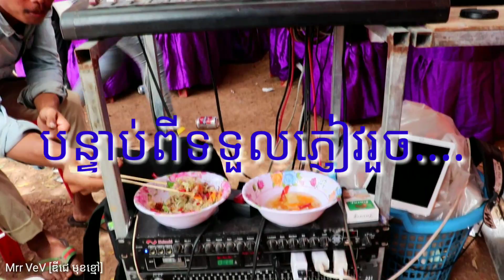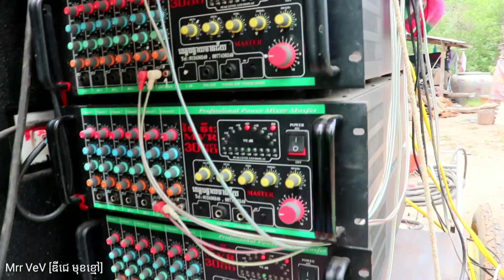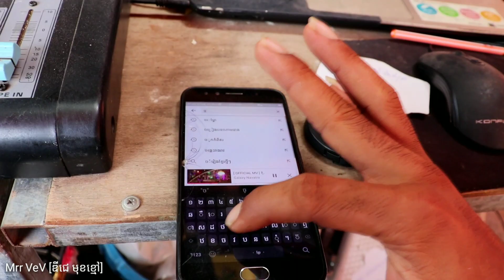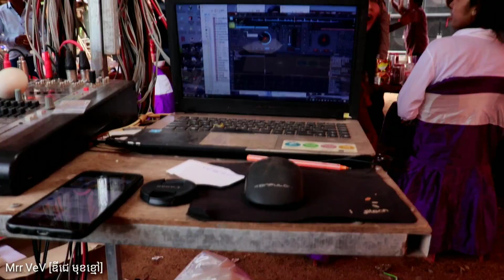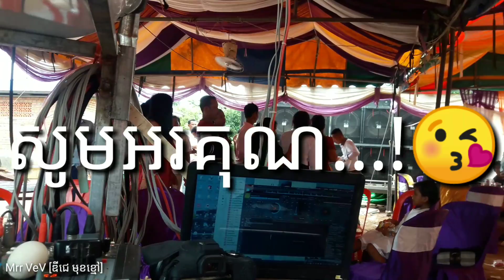រាំ ភាគបន្ត Happy with mrr VeV ឌីជេមុខខ្មៅ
⏯Thanks.! To the support of everyone who always takes time to track my videos.

 ⏯សូមអរគុណ.! ដល់ការគាំទ្រូរបស់បងប្អូនទាំងអស់គ្នា ដែតែងតែចំណាយពេល យាងមានតម្លៃតាមដានរាល់ វីដេអូរបស់ខ្ញុំកន្លងមក។ ខ្ញុំនឹងខុំប្រឹង  ស្រាវជ្រៀវរកអ្វីដែរថ្មី ចែកជូនបងប្អូនទស្សនា នឹង សិក្សាស្វេងយល់ អំពីសម្លេងតន្ត្រីធុងបាស់ជាបន្តទៀត😍